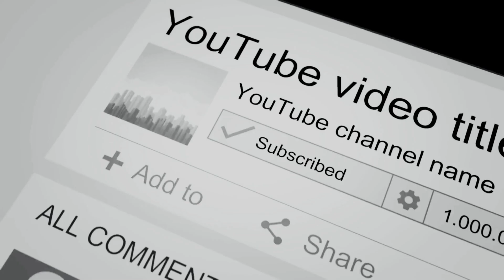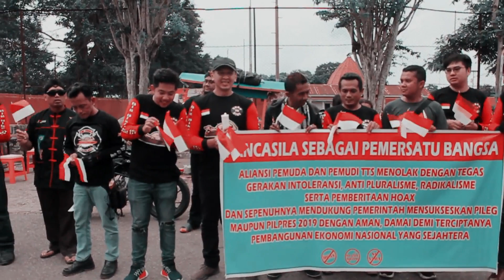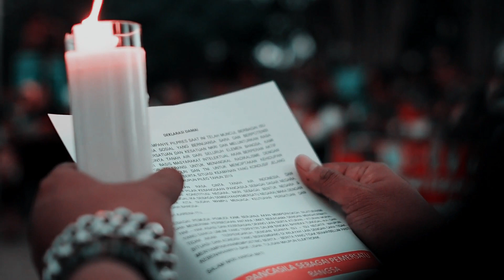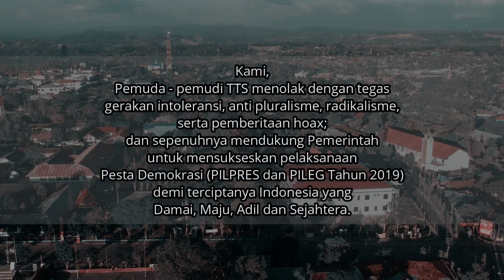DEKLARASI DAMAI untuk INDONESIA - Pemuda TTS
Salam bastel!

Cuplikan singkat Pelaksanaan Kegiatan "DEKLARASI DAMAI"
Jelang Pesta Demokrasi Indonesia (PILPRES dan PILEG 2019)
oleh Himpunan Kerukunan Pemuda TTS
yang dilaksanakan di Kota SoE, 09 Maret 2019.
Sebuah moment pernyataan sikap Pemuda TTS yang menolak tegas gerakan intoleransi, anti pluralisme, radikalisme, serta pemberitaan hoax;
dan mendukung penuh Pemerintah dalam mensukseskan pelaksanaan Pesta Demokrasi Tahun 2019, demi Indonesia yang lebih Damai, Maju, Adil dan Sejahtera.
Salam Damai untuk Indonesia Raya!